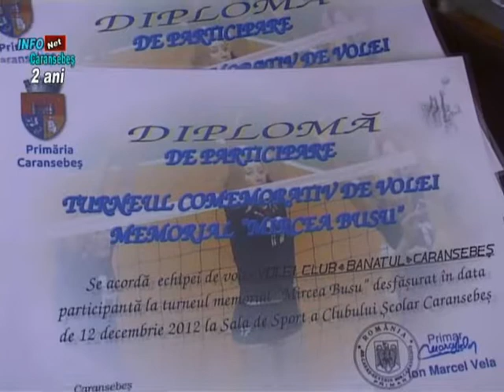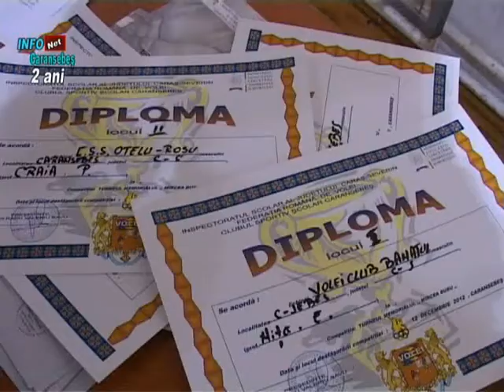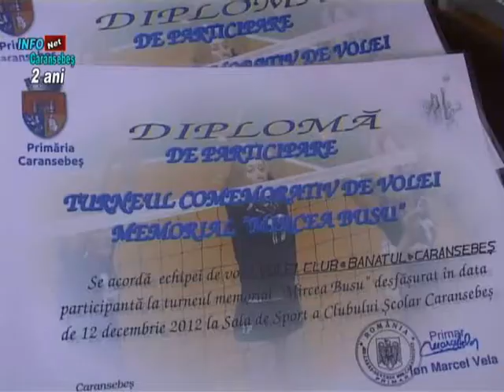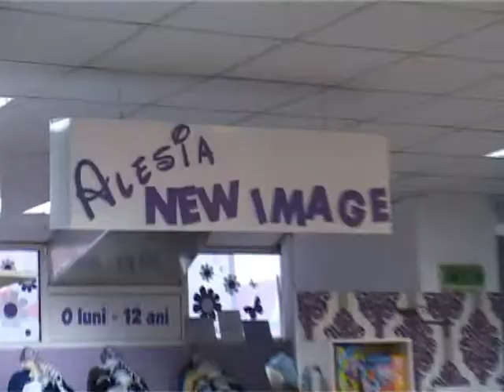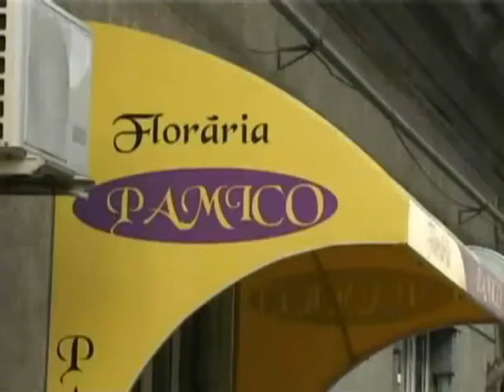INFO SPORT ( MEMORIAL MIRCEA BUSU)12.12.2012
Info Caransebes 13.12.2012